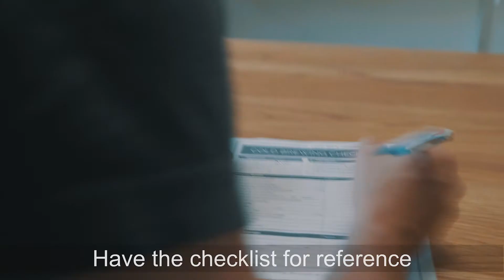ALTO Cold Brew - Commercial Cold Brewing Guide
Curious about the product or process?

Matt and Joey provide a quick run through of brewing a batch of cold brew with ALTO Cold Brew Filters and Brew Bucket.

Elevate the craft of cold brew in your shop!